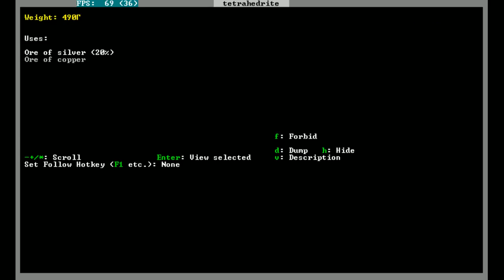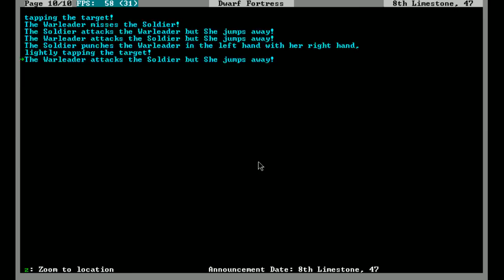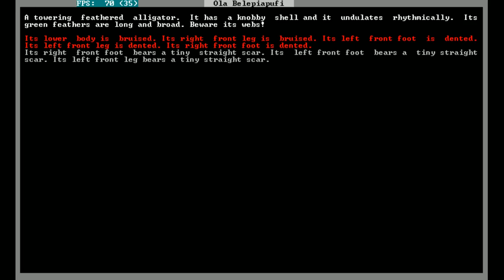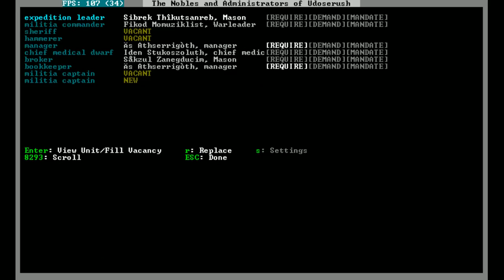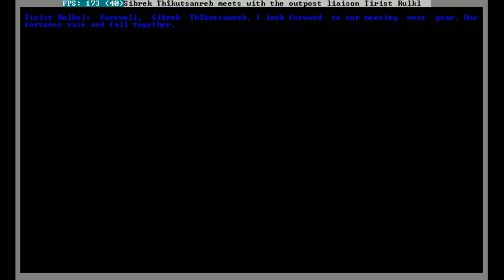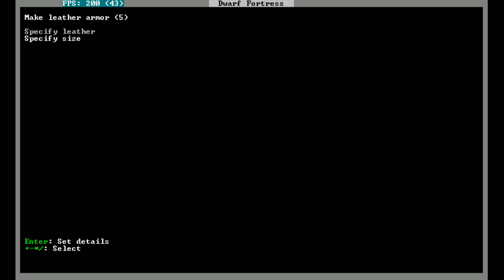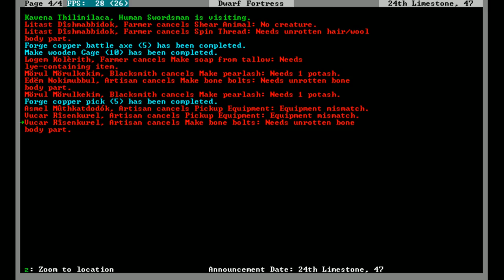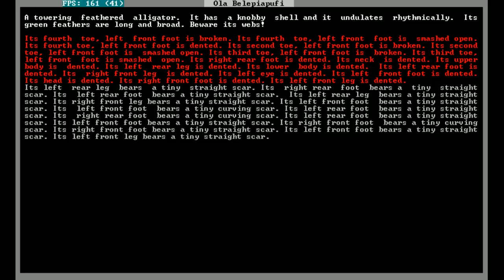Dwarf Fortress "Manhandle" - Year 2, Early Autumn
Catching back up with more Were-stuff.